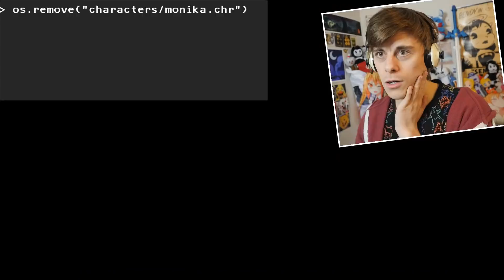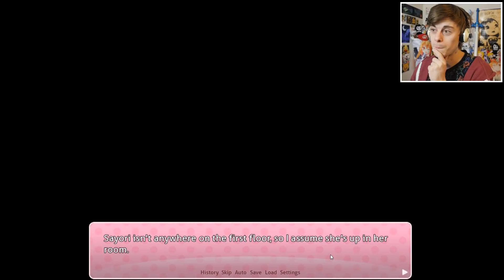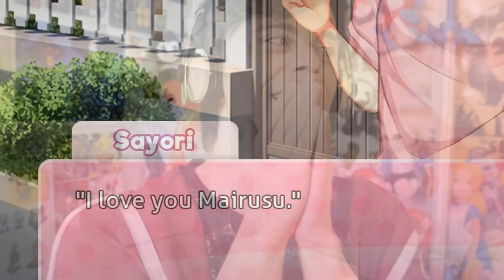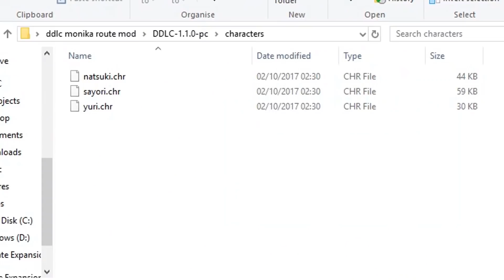We SAVED Sayori.. Then Monika DELETES Herself! | Monika Route New ENDING - Doki Doki Literature Club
So it seems Sayori is saved! But the thing is, Monika has deleted herself... why would she do such a thing!? There has to be a way..!

Yup, Monika gets her own route! And together with her, I know we can SAVE Sayori! I mean, Monika said it herself right? We also get more alone time with her... heh.

You can find this cool Doki Doki Literature Club Mod

After the events of the first game, Monika is bought back and for good reason! To help save your best friend Sayori (and to spend WAY more time with her). In this DDLC Mod, we can take the Monika Route to get a few different secret doki doki endings and explore the secrets that this DDLC "sequel" has to offer...

If you've read this far some how, then pass me over that LIKE on the video, it's super appreciated!

About: (Modder Description) Hi everyone!

I've made a mod that gives Monika a route in the first act of the game (with plans to go into act two or actually into the festival if there's interest). It's a "what-if" mod that relates to the events that happen in act one if the player actually gets to appeal to Monika. As such, it uses the events that happen in act one as a basis for the route. First and second day play out pretty much exactly the same with a few dialogue changes to make sure all the events that would happen still do. It's a fairly short mod, maybe adding 5-10 minutes, but it took a lot longer to make than I thought.

This mod is meant to be played after the good ending of the original game, but it doesn't require a save or anything like that.